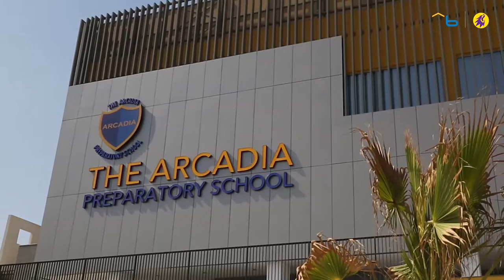Navin Valrani, CEO of Arcadia Preparatory School - FULL INTERVIEW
Welcome to this episode of our Bayt Leadership Series. Navin Valrani is the CEO of the Arcadia Preparatory School and CEO of the engineering services cluster of the Al Shirawi Group, a family-owned industrial conglomerate based in Dubai. Valrani studied at the Wharton School of the University of Pennsylvania and holds an MBA from the London Business School. He won the Arabian Business Indian CEO of the year award in 2015.

Valrani is also an engaged philanthropist, creating the Monica and Navin Valrani Scholarship fund to help female Indian students to pursue graduate degrees and heading the Arcadia Preparatory School, a private English National Curriculum School in Dubai. In this conversation with MAD Talks founder Tariq Qureishi, Navin talks about the art of learning how to learn.